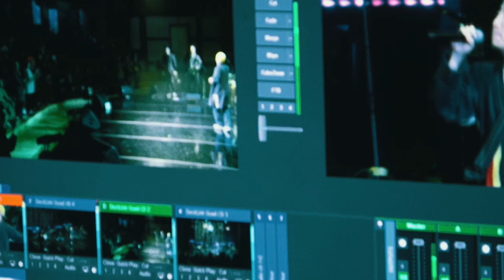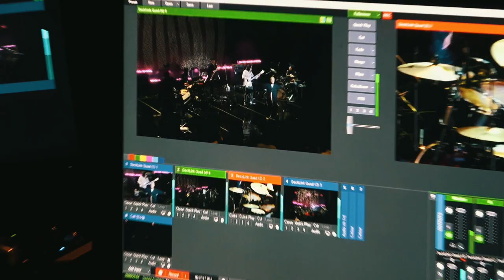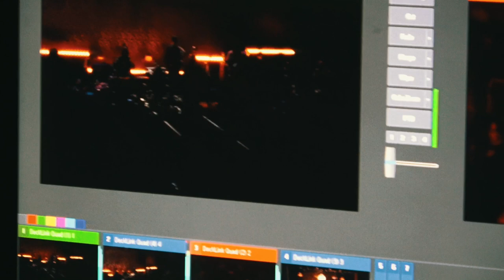노선택과 소울소스(NST & The Soul Sauce) - Steppin' on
오방신(Obangsin) x 노선택과 소울소스(NST & The Soul Sauce) x 김율희(Kim Yulhee) x놈놈(Nomnom)
@ [오방신과] 20190330 서울남산국악당 크라운해태홀